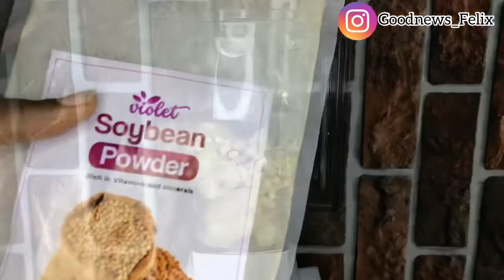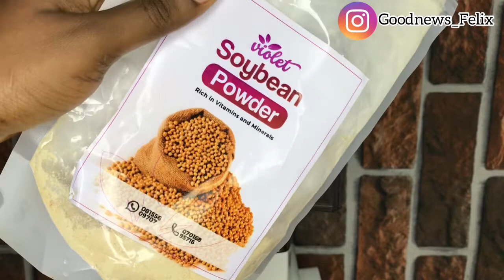Weight gain diet#weightgainfood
Let’s connect 👬👭

Weight gain, weight gain diet, weight gain tips, weight gain journey